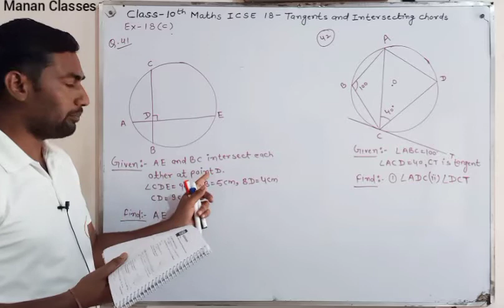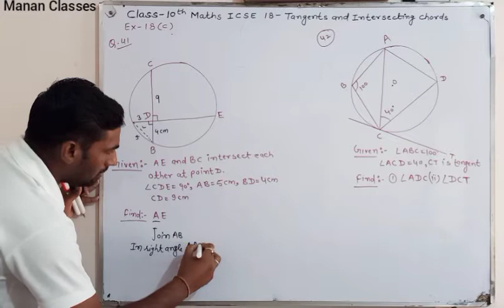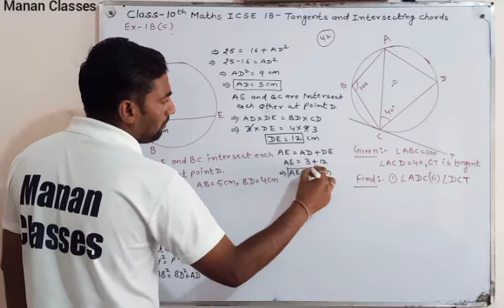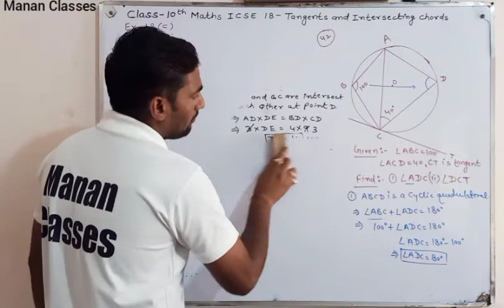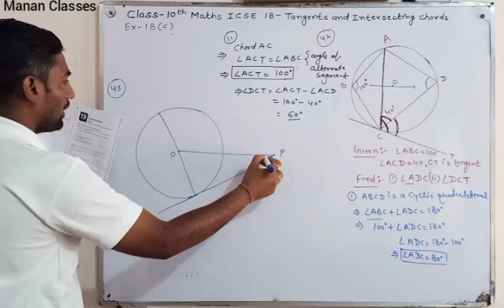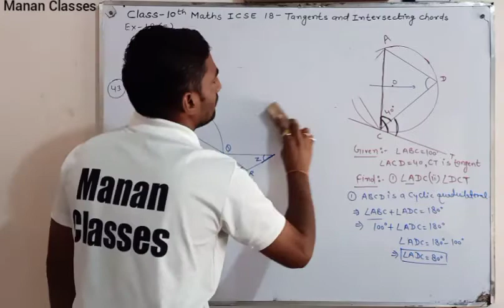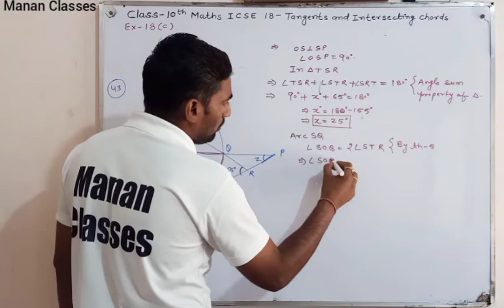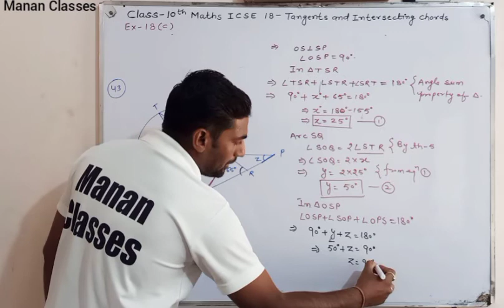Class 10 Maths ICSE Tangents and Intersecting Chords Chapter 18 Ex-18(C) Q41 to Q43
Manan Classes
CBSE/RBSE/ICSE